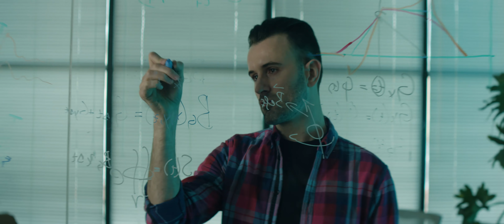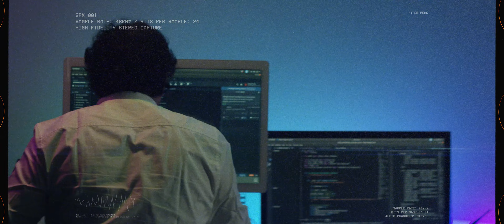Meet the Team Behind Promaxo's Revolutionary MRI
Hear from Promaxo employees about what keeps them motivated everyday to do their best to make easily accessible healthcare a reality!

Thanks to Meredith Sadinski, PhD, Aleksandar Nacev, PhD, Zachary Baker, Thuy Le, and Sourajit Mitra Mustafi for sharing their experience. And a special thanks to Sooraj Saxena and his team at SHVKTI for bringing our vision together.